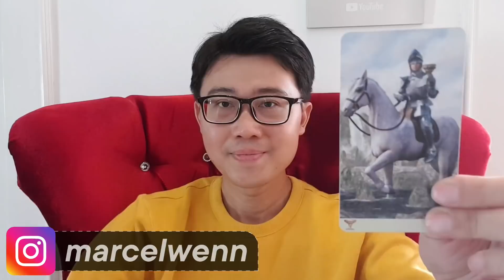4 SHIO YANG PALING HOKI DALAM KEUANGAN & KARIR DI BULAN APRIL 2021 !!